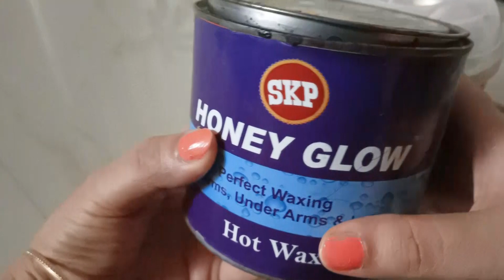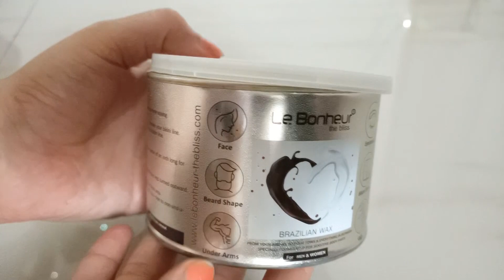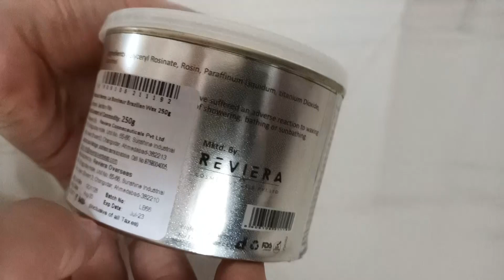how to do brazilian wax at home/ घर पर वैक्सिंग के लिए ज़रूरी सामान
Purchase link
• Brazilian Wax

• Le Bonheur Brazilian wax is a type of wax that is especially made for        facial and bikini area, since they are sensitive areas.
• This liposoluble wax contains Rosin and Titanium Dioxide which can help you take care of your body hair in a hassle-free way. Rosin is the solid form of resin, a component which is very helpful for skin smoothening and Titanium Dioxide acts as the tan removing catalyst in this body wax, thus protecting your skin from the harsh UV rays.
• We have taken extra care to make this liposoluble wax anti-allergic and anti-inflammatory, so that you do not have to worry about skin irritation post waxing. What’s more! This wax even leaves your skin with a soft texture and fragrance.
About Le bonheur Brand:
 • 60+ Skin care products
 • 100% Organic
 • 5+ Products in Top Sellers list
 • All products are manufactured in India

About Reviera Overseas (Owner of Le Bonheur)
1. 12+ Year Old Company
2. Vision & Values
Vision: Be a leading manufacturer and trader of high-quality beauty and skin care products in India.

Makeup videos, skin care videos, hair style videos, product review videos, Makeup tutorials, clothing style videos, hair care videos, do it yourself vedios, DIY videos.
makeup karne ke tarike
hairstyles ke tarike
makeup products ki jaankari
skin care ke baare me
hair care ke baare me
bun hairstyles
easy bun hairstyles
party bun hairstyles
hair cutting videos
ghar par makeup kare
channel link